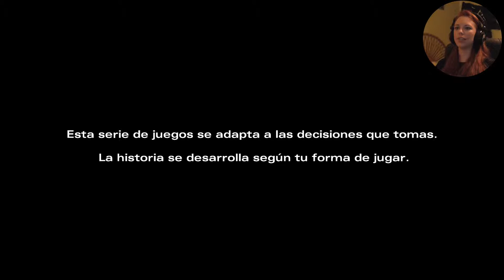Let's Play: The Walking Dead S.2 Capítulo 5 Episodio 1 Español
¿Qué pasa coleguillas Freakys? Hoy os traigo el siguiente episodio de nuestro Let's Play de The Walking Dead junto con Clementine y compañía.